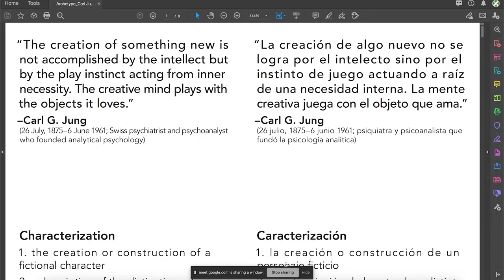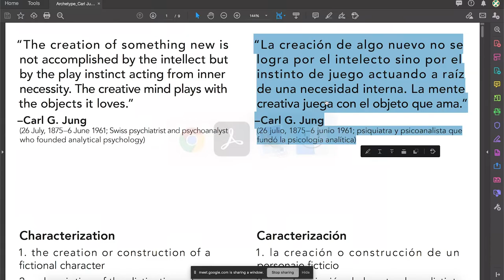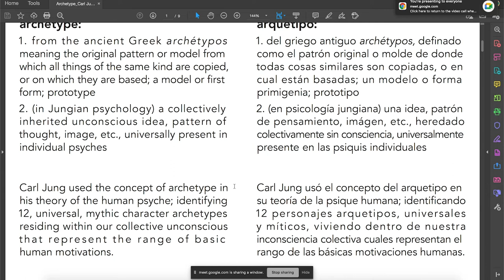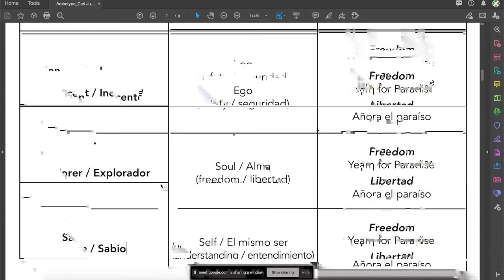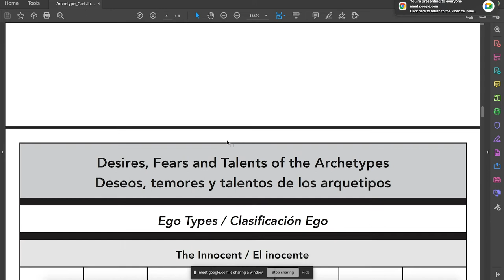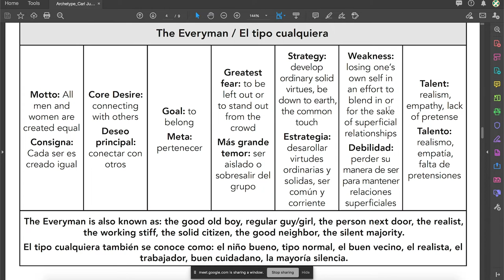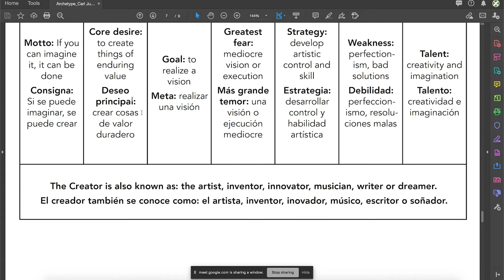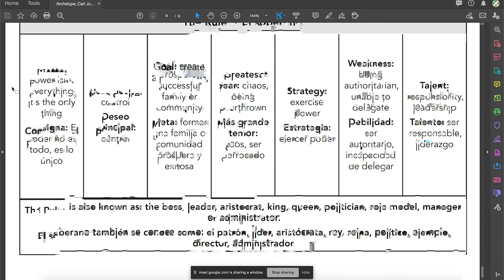Conchas y Café – Bilingual Community Writing Workshop Lesson – 12/22/20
Week 8 creative writing lesson from DSTL Arts's 12-week Conchas y Café Bilingual Community Writing Workshop Series running 11/10/20–1/26/2021.

Participants discuss the concept of characterization in the context of Jungian archetypes and their significance in literature and cultural production.

For full access to the workshop materials and to participate in the workshop series, register for Conchas y Café using Google Classroom Class Code: onk6bih

Free to join, free to participate!